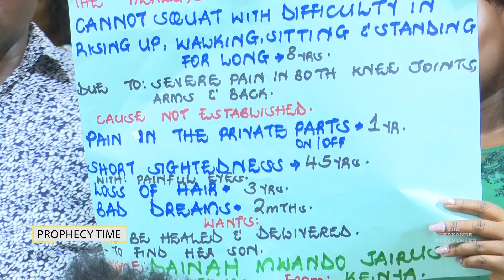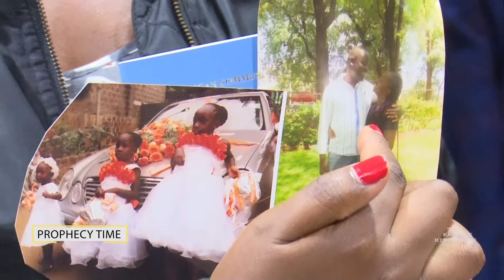They all had a prophetic moment and deliverance with Prophet Kakande.